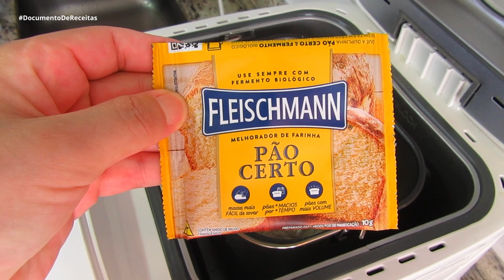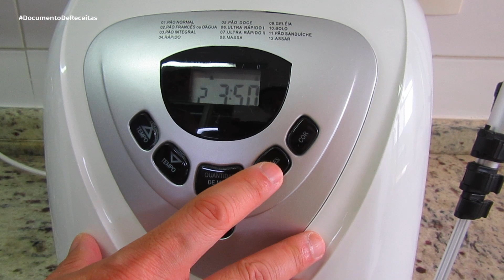PÃO QUENTINHO A TODA HORA | COMO FAZER PÃO DE COCO NA MÁQUINA DE PÃO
Aprenda como fazer esse Pão de Coco na Máquina de Pão fofinho e delicioso. Perfeito para o café da manhã ou aquele lanche da tarde.

Esta receita é muito fácil de fazer, o pãozinho de coco fica com a crosta crocante e incrivelmente macio por dentro.

Aqui você aprende receitas deliciosas, rápidas e que vão agradar toda sua família!
Por Paula Costa

INGREDIENTES
Meia xícara de água
Meia xícara de leite de coco
2 colheres (sopa) de manteiga ou margarina sem sal em temperatura ambiente
1 colher (chá) de sal
4 colheres (sopa) de coco ralado
4 colheres (sopa) de açúcar (ou, 6 colheres para quem gosta de um pão mais doce)
3 xícaras de farinha de trigo
2 colheres (chá) de fermento biológico seco
Meio pacote de melhorador de farinha 5g (opcional)

CONFIGURAÇÃO DA MÁQUINA:
Opção: pão doce
Tempo de preparo: 2:55 horas
Quantidade da massa: II
Cor: claro ou médio (critério de sua preferência)

Tamanho do pão 600g ou 750g

Lembrando que o copo dosador (200 ml) e a colher dosadora utilizados na receita, são os mesmos utensílios que vem na maquina de pão.

👉 Panificadora Britânia que eu comprei para fazer o Pão Caseiro!